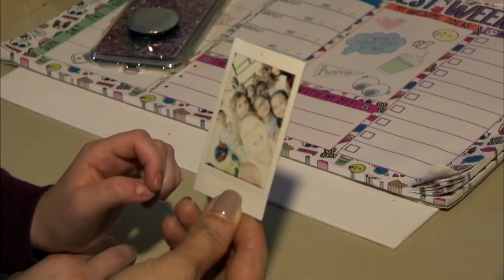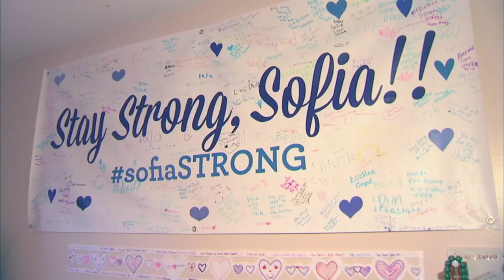Sofia Sanchez's journey from state's sickest girl to healthy, thankful 10-year-old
The world first heard about Sofia in August when her “Kiki Challenge” video went viral and was viewed by millions.